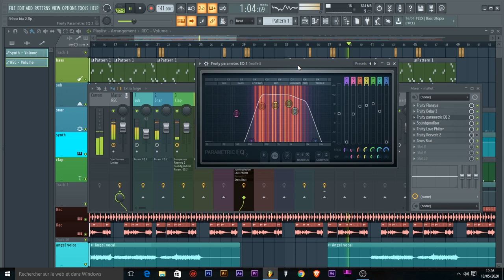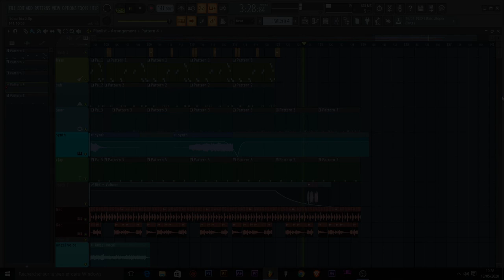Fé9ou Bya COVER INSTRU - FL studio reconstruction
recreation, reproduction of an instrumental Cover   for Sanfara's Fa9ou Beya | فاقو بيّا song
with FL studio 20
Karaoke